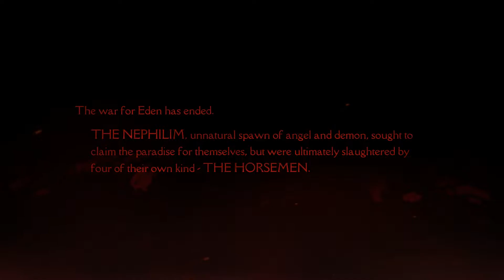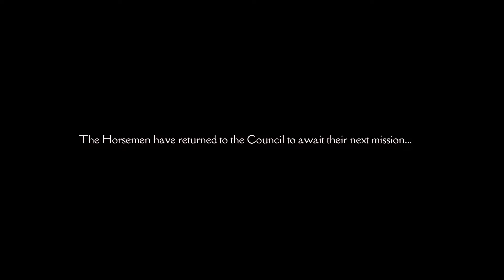DARKSIDERS GENESIS, STORY PART 1 (PC GAMEPLAY)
Darksiders Genesis is a top-down hack and slash action role-playing video game developed by American studio Airship Syndicate and published by THQ Nordic. The game was released for Google Stadia and Microsoft Windows on 5 December 2019, and for Nintendo Switch, PlayStation 4, and Xbox One in February 2020. It is considered a spin-off prequel game in the Darksiders series and introduces the fourth Horseman of the Apocalypse, Strife, as the protagonist. Strife will also team up with his brother, War.

Throughout the game the player can switch between Strife and War at any time. Strife uses his pistols while War uses his sword, Chaos Eater. Alternatively, two players can play the game in a co-op mode with each player taking the role of one of the characters. Once the player has killed enough enemies, they are allowed to use burst abilities which allow them to take down enemies quicker. The game currency is souls which can be earned by killing enemies that will spawn before the player. Platforming elements similar to previous games make a return and certain gameplay mechanics such as bombs are present too.